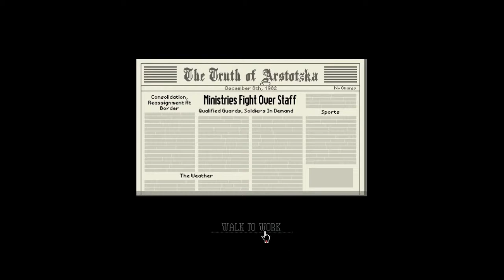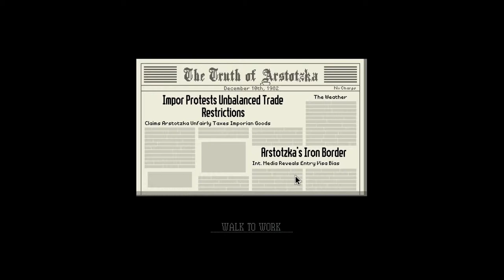Let's Play Papers, Please! Part 4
We return to Arstozka for some more bureaucratic fun!